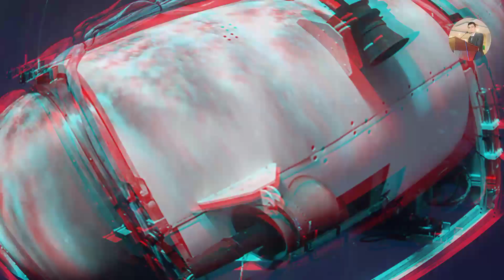Untold story behind OCEAN GATE submarine searching for titanic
Hello Friends !
in this video we will see untold story behind OCEAN GATE submarine searching for titanic.
that is the latest news about OCEAN GATE submarine .
if you like this video share with your all friends.

Stay happy
Keep watching
Jamal Hassan you tube channel.

Our work is totally for educational purpose we are doing this job just to educate the people and also we want to aware people about the reality of present time and also reality of present affairs.
So take it in educational point.